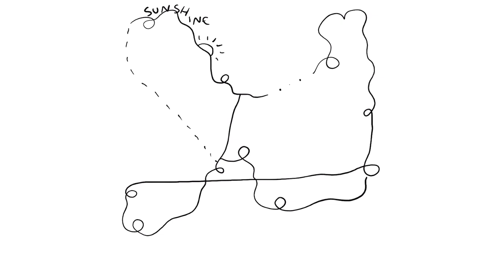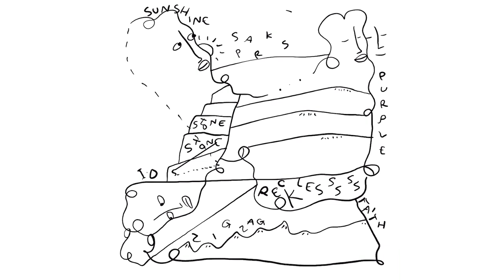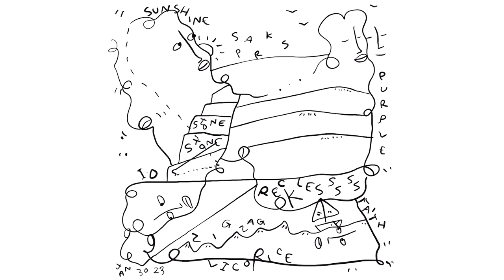Shantell Martin | Present Word #3 – 2023 Jan 30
Present Word – Performance #3 in 2023 – Los Angeles.

Shot & edited by Ali Nasser.
Live Engineer: Jan Christiansen // Furaha Sound

Shantell Martin ®